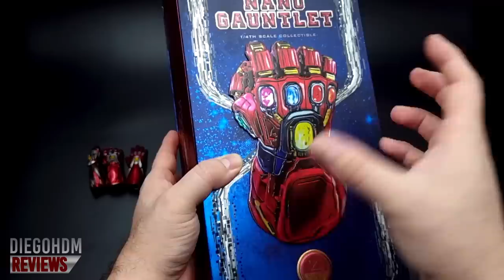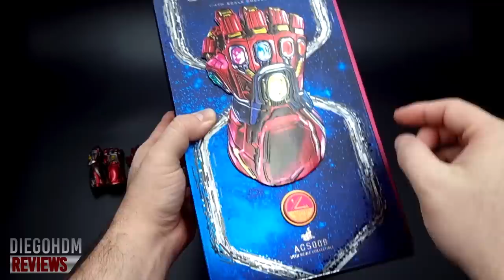Hot Toys MANOPLA 1/4 Avengers Endgame NANO GAUNTLET Unboxing e Review BR / DiegoHDM